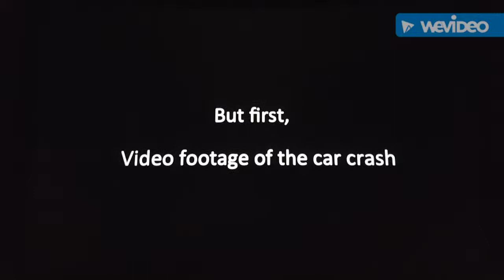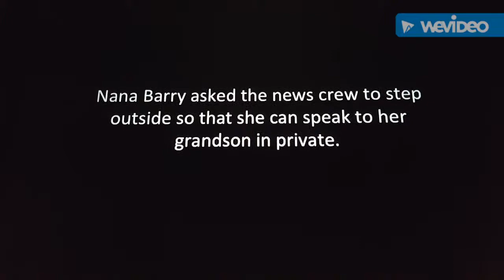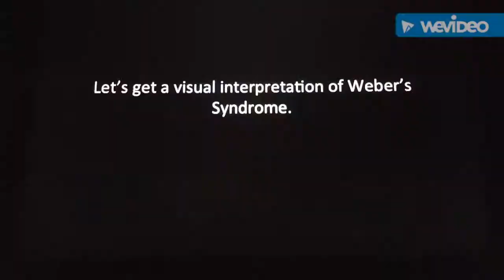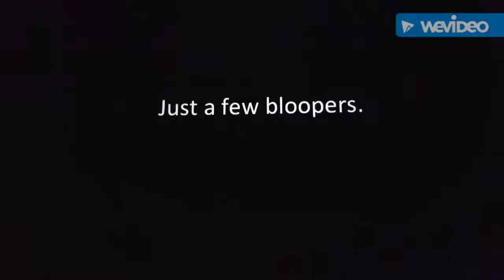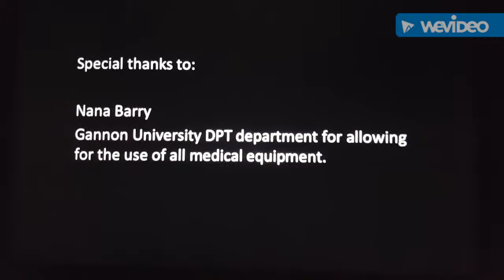Weber's Syndrome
Motor Control Project - 2016